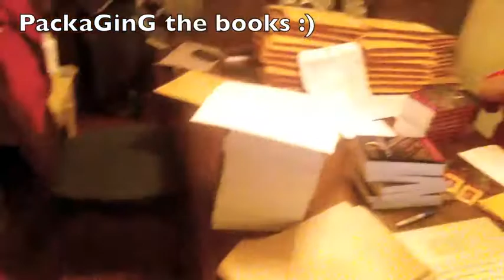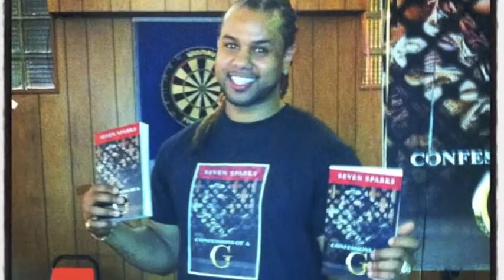Seven Sparks pickinG up newly released Confessions of a G